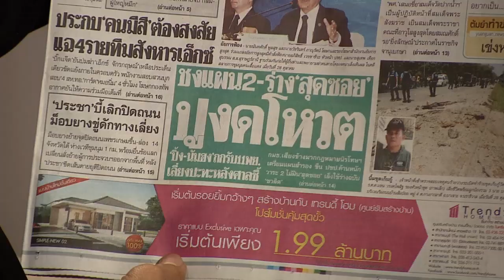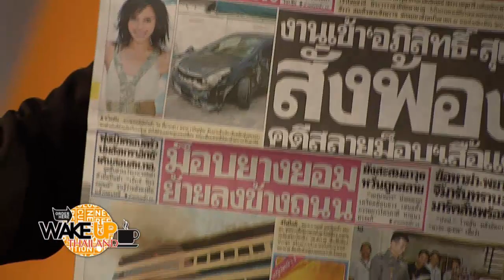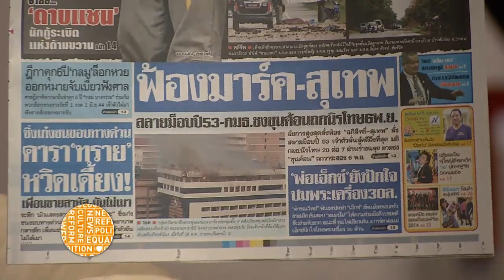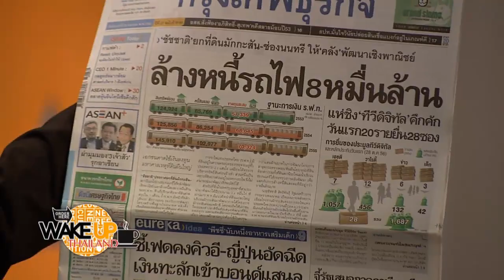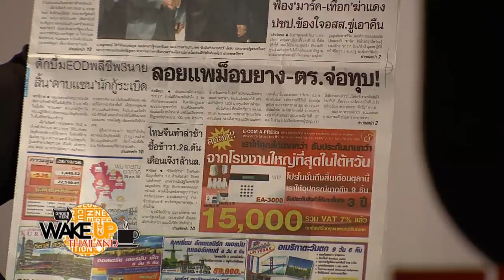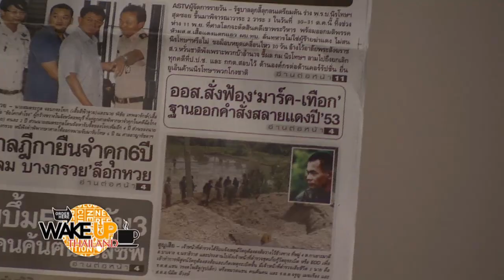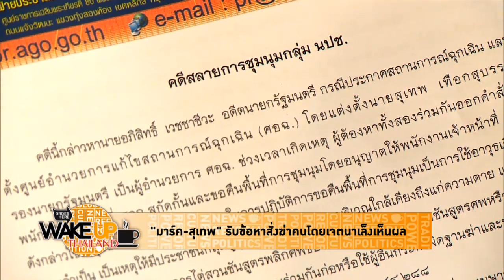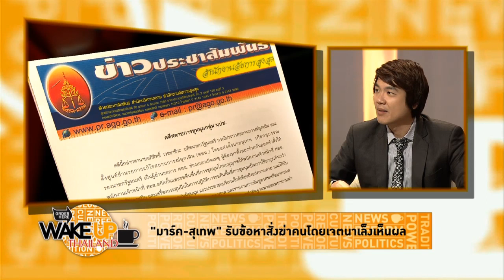คดีมาร์ค สุเทพ บททดสอบความยุติธรรม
รายการ Wake Up Thailand ประจำวันที่ 29 ตุลาคม 2556 ตอนที่ 1

นำเสนอประเด็น

- มาร์ค --สุเทพ กอดคอรับข้อหาสั่งฆ่าคนโดยเจตนาเล็งเห็นผล
- ปชป. ยืนยัน "อภิสิทธิ์"บริสุทธิ์
- Ex-Thai PM faces indictment over protest crackdown
- ดาบแชน มือกู้ระเบิด สังเวยไฟใต้กับทีม  3  นาย
- กลุ่ม 40 ส.ว.รุมค้านนิรโทษฯ  รวบ 3 อำนาจไว้ในมือคนเดียว
- องค์กรต่อต้านคอรัปชั่น ต้านนิรโทษกรรมฯ
- การหารือไทย-กัมพูชาว่าด้วยผลการตัดสินศาลโลก
-  "ยิ่งลักษณ์" ขันน็อตผู้ว่าฯ รับมือภัยพิบัติ
- สื่อสเปนแฉ หน่วยงาน  NSA สอดแนมทางโทรศัพท์ 60 ล้านสาย
- อินโดนีเซียเตรียมแผนรถไฟความเร็วสูง จาการ์ตา --บันดุง